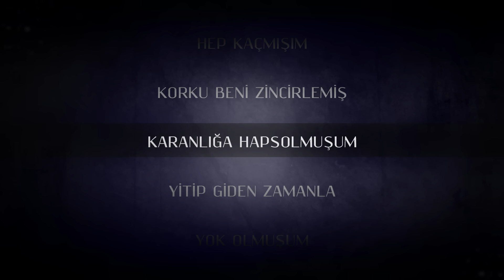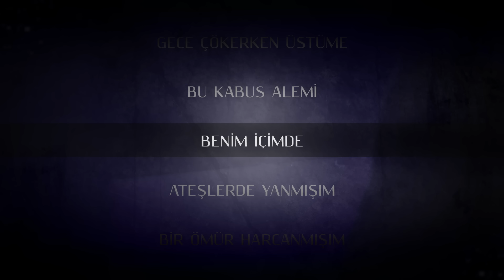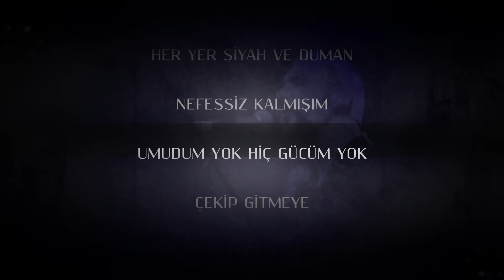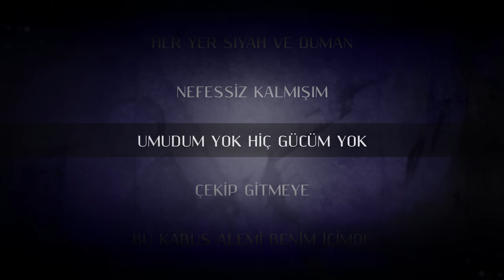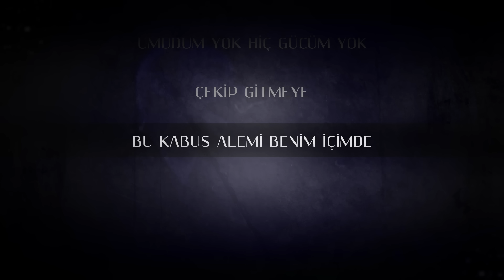Onur Emek - Kabus Alemi (Official Lyric Video)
Kendimi kandırmışım, yolun sonuna dayanmışım
Çaresiz olsam da, hep kaçmışım
Korku beni zincirlemiş, karanlığa hapsolmuşum
Yitip giden zamanla yok olmuşum

Gözlerim kör olmuş, güneşe bakarken
Kaybolmuşum, nefretin o sığ denizinde
Her yer siyah ve duman, nefessiz kalmışım
Umudum yok, hiç gücüm yok çekip gitmeye

Dualar inançsız seslerde
Gökyüzü matem içinde
Gece çökerken üstüme
Bu kabus alemi, benim içimde

Ateşlerde yanmışım, bir ömür harcanmışım
Bu acı dinsin diye yalvarmışım
Tanrı beni lanetlemiş, cennetinden kovulmuşum
Senin kahpe dünyana “var” olmuşum

Dualar inançsız seslerde
Gökyüzü matem içinde
Gece çökerken üstüme